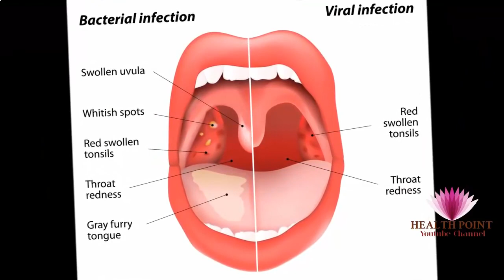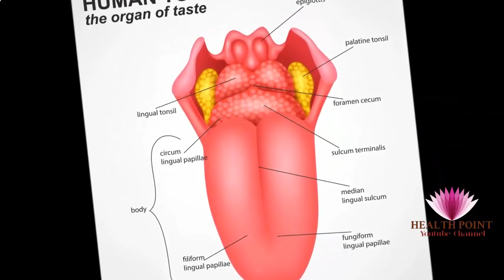Tonsillitis Pictures - Signs, Symptoms, Causes, Photos, Images, Pictures of Tonsillitis - Tonsils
How to identify Tonsillitis pictures HD - signs, symptoms, images, photos and pictures of SLE Tonsillitis in males females, adults elderly and children
Tonsillitis is an important health problem worldwide. In this video you will know about different signs and symptoms, causes, diagnosis, lab tests, prevention and treatment options available for Tonsillitis in detail.